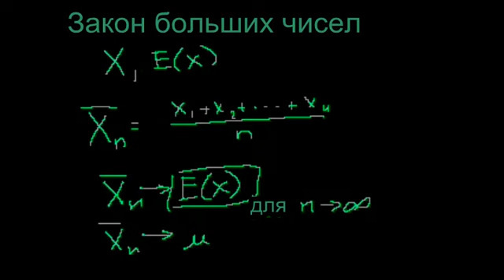Закон больших чисел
В этом видео рассказывается о принципе закона больших чисел, о математическом ожидании и их связи друг с другом. Приводится график.
Это видео - русская версия видео «Law of Large Numbers» Академии Хана Перевод и дублирование выполнены командой проектов «Edukit» и «Study Planner»

This video is a Russian dubbed version of the Khan Academy video «Law of Large Numbers» The translation and sampling are made by the «Edukit» and «Study Planner» team